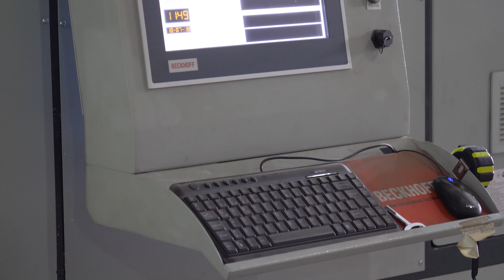REHAU & HYDROSTROY - Residential complex Labyrinth